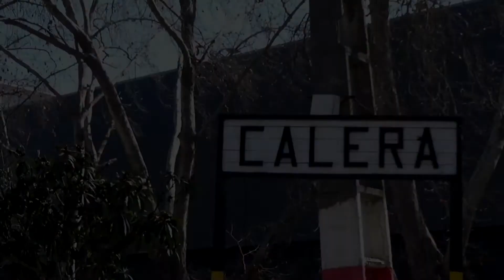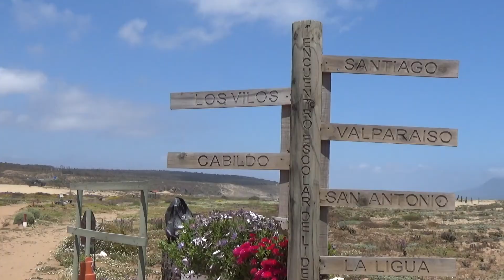PASEOS CON LUKE - 07 - PARTE 2 - 15/11/2020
segunda parte del paseo a Pichicuy
pasando por el humedal y el puente de línea de huaquen.